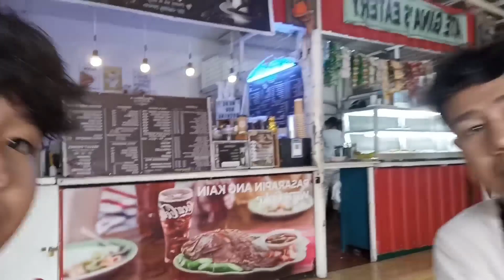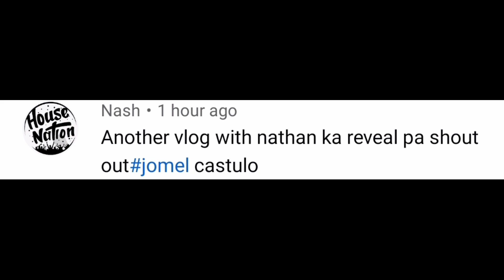POSITIVE SI NATHAN